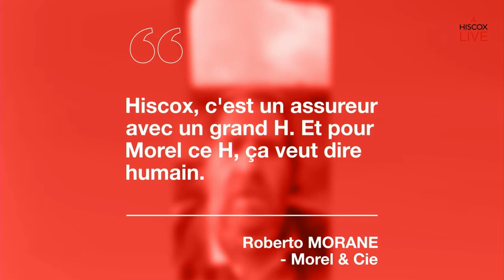Hiscox Live - Intervention de Robert Dietrich, CEO Hiscox Europe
Robert Dietrich, CEO Hiscox Europe pour Hiscox France